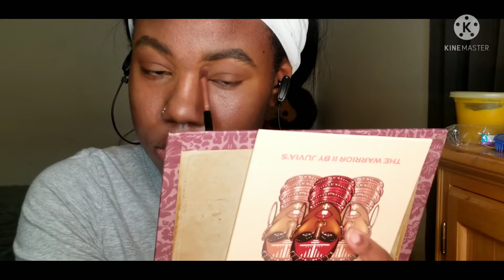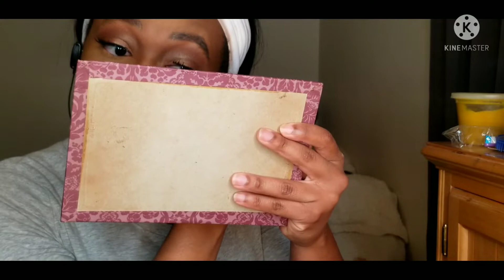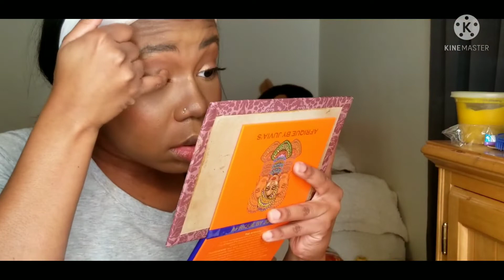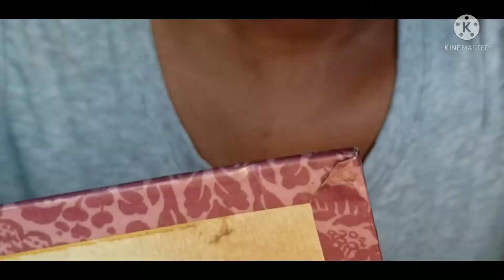I took a break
Hey y'all,

Songs played in this video:

Pryme D Gudda - Ten Toes ( Album  '87)
Pryme Da Gudda- BS
Tory Lanes- Proud Family remix

P.S. Remember to be true to you!!!